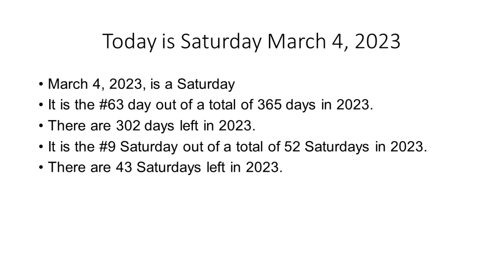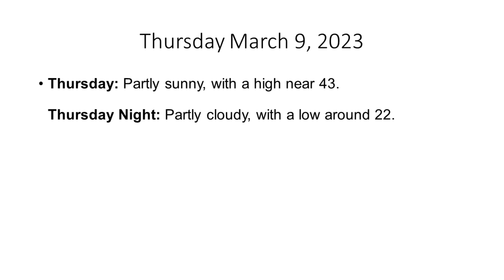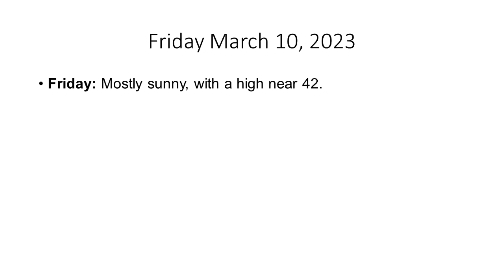The Hudson Valley's Weather Forecast for Saturday March 4, 2023